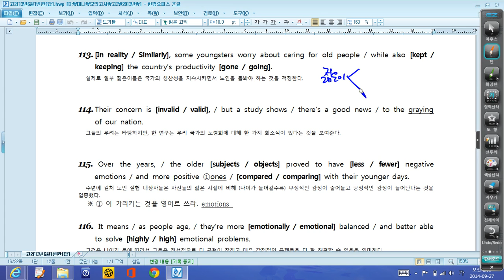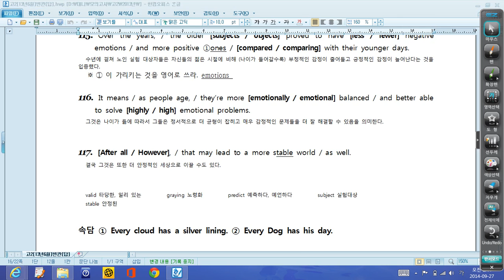대니샘] 고2 [13년 6월 모의고사] 39번 칼분석